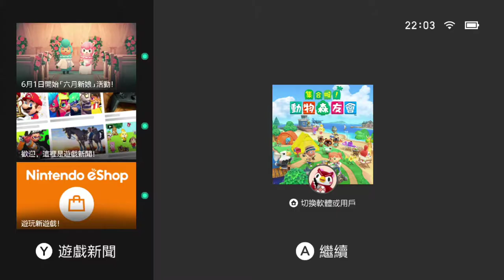【繁星】Minecraft 週二巧克團 鬼抓人 & 動物森友會 2020 6 2